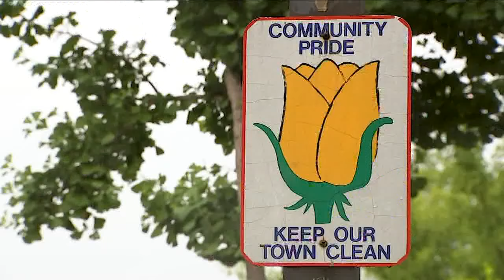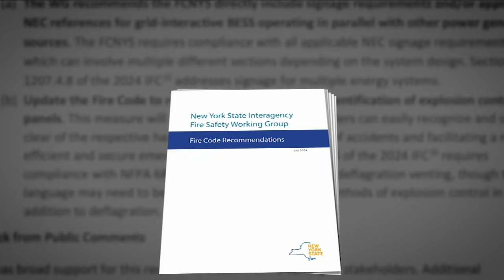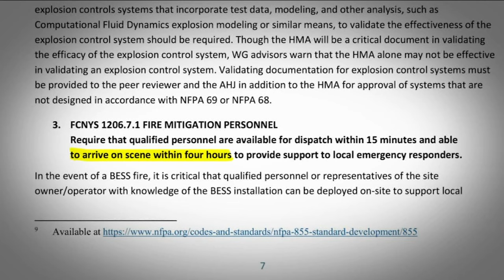7 On Your Side Investigates: Lithium-ion battery farm safety concerns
Dan Krauth has more on the investigation into lithium-ion battery farms.